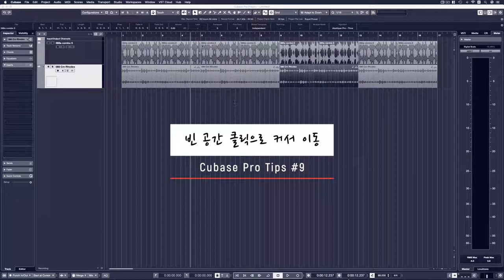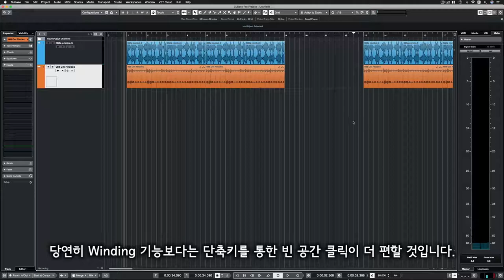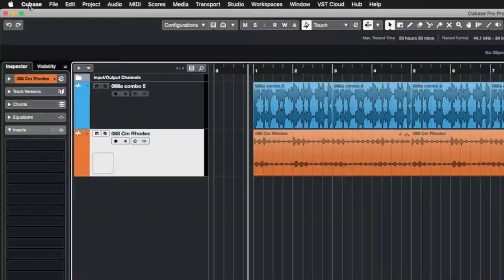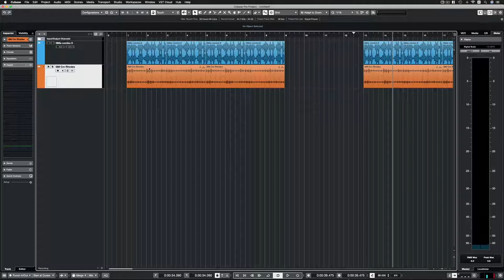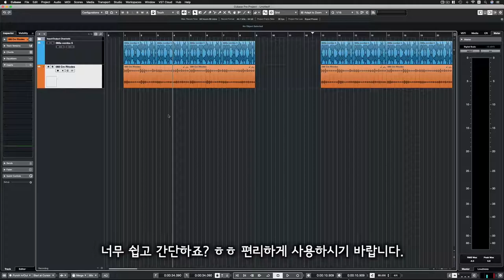[큐베이스 꿀팁] 빈 공간 클릭으로 쉽게 커서 이동하는 법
알아두면 쓸모있는 큐베이스 프로 팁 #9 - 빈 공간 클릭으로 쉽게 커서 이동하는 법

: 큐베이스에서 작업 및 재생을 할 때 창 윗 부분의 눈금(Ruler)을 클릭해서 커서를 이동하는 게 일반적입니다. 하지만 큐베이스 요즘 버젼에서는 단축키를 사용해서 보다 쉽게 커서 이동을 할 수 있게 되었습니다. 그 방법과 설정에 관해서 알아봅니다.